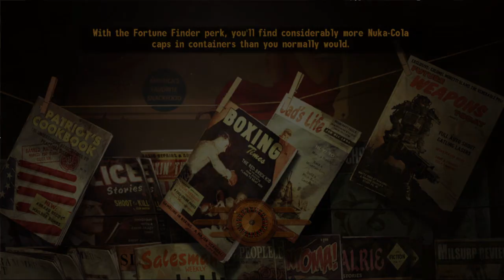Fallout New Vegas - Episode 98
In which we present a plan to escape in disguise, only to be told "Oh I already have a disguise, good plan." Why am I even here if you already planned to do this?